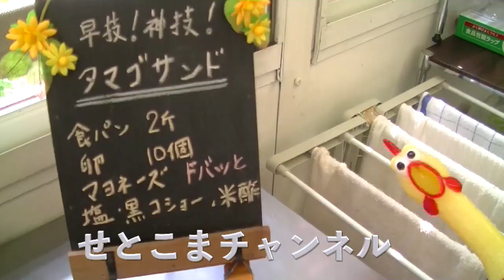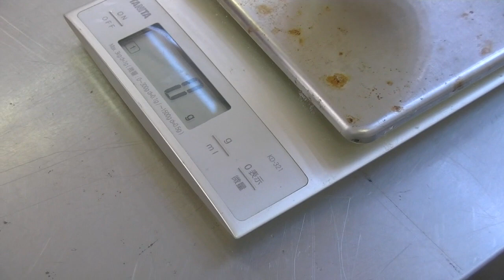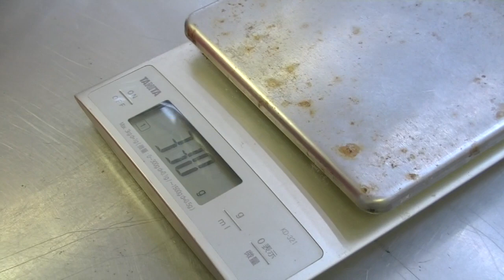早技、神技、無駄技、、「卵サンド」の作り方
実際に作っている、実務技も含め、卵サンドの作り方を公開。
正真正銘マヤカシ無し、ノーカット版です。
ちょっと長いですが、参考になる部分多いですよ。